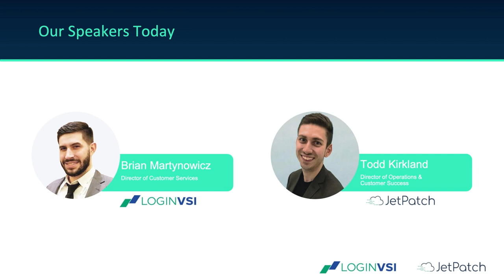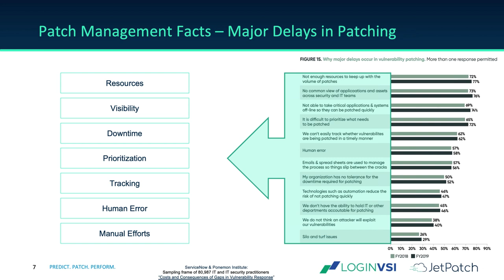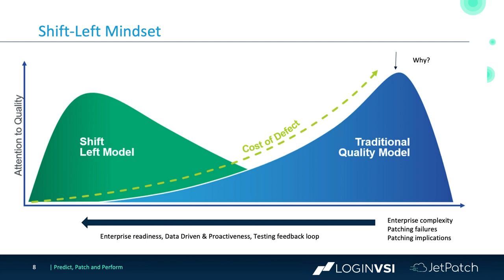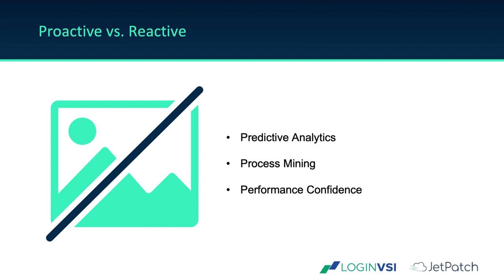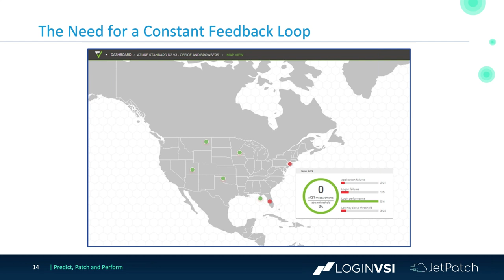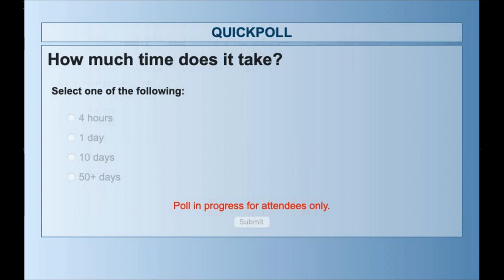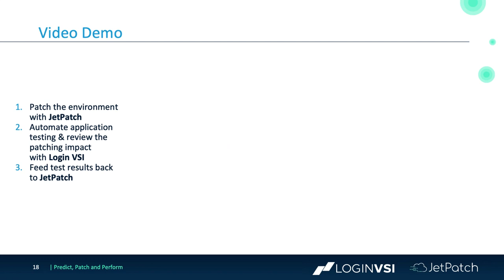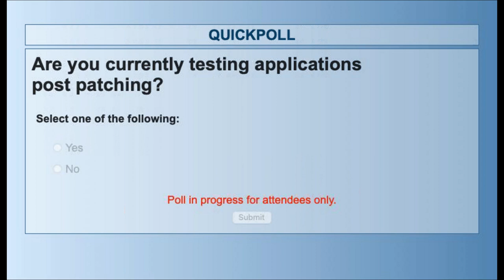Webinar: LoginVSI and JetPatch Taking Patch and Testing Automation to a New Level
In this webinar, the two companies share their joint solution, showcasing how patching and testing automation drives change management efficiency. Additional topics discussed including the need to 'shift left' the way organizations handle patching and the implications of patching on business operations.